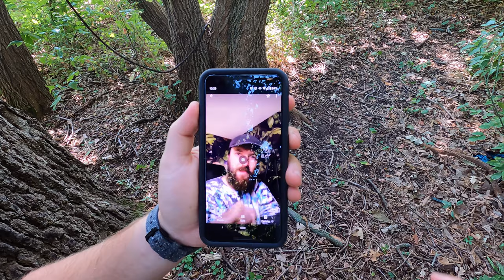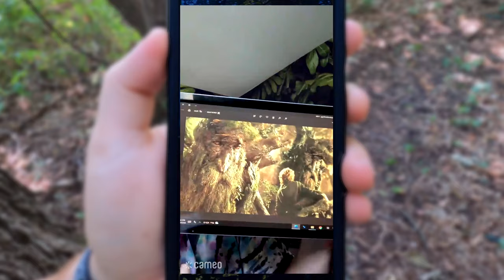Massive Oak Climb | Petzl Zig Zag & Strange Cable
Help! I can't figure out why anyone would put this cable up in this massive Oak! Any thoughts would be super helpful. Also, if you're struggling with any of the things I mention in the video I hope this video at least helps you relate and gives a little ease of life's stress.

Highlights:
0:00 Intro
2:30 Before I Climb...
4:20 Throwline Fun!
7:28 WTF is this Cable?
10:30 Checking in Again
11:38 Groovin' in the Canopy
12:32 Ian's Cameo

Thank you, thank you. Peach & Love. Peace & Love!